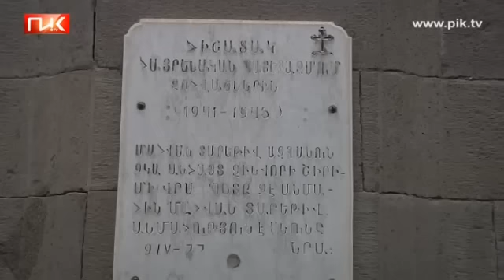Грузинский дневник - Армяне Самцхе-Джавахети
Армяне Самцхе-Джавахети

29 Июля 2012

Древний исторический регион Грузии - Самцхе-Джавахети, помимо множества примеров мирного сосуществования различных этнических и религиозно-конфессиональных составляющих современного грузинского общества, уникален ещё и разнообразием армян, населяющих данный край. Наряду с традиционными приверженцами Армянской Апостольской Церкви, тут живут и представители армянской католической общины, среди которых выделяются армяне-католики, до сих пор в быту употребляющие турецкий язык. Тот самый язык, который служил им разговорным до их переселения в 30-ых годах 19-го столетия из Османской империи в Грузию. При этом они сохранили не только турецкий язык, который передают и нынешним поколениям, но и названия тех турецких деревень, из которых и переехали в Грузию. Вместе с ведущим передачи Олегом Панфиловым, зритель попадет на традиционный грузинский православный праздник "Гиоргоба", который торжественно отмечают в селе Хандо - с привнесением в него чисто армянских особенностей. Завершит передачу беседа с представителем общины православных армян Грузии...